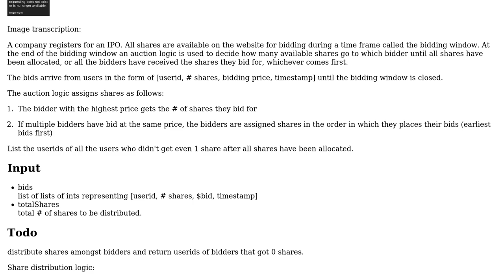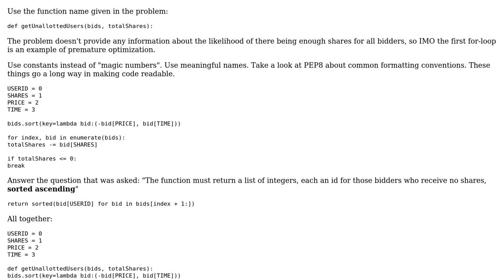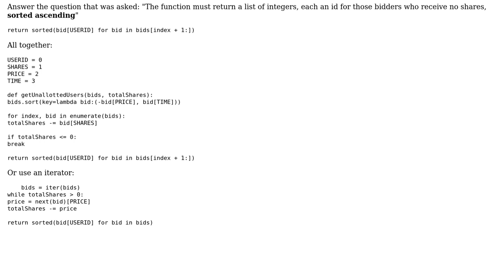Initial public offering auction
With thanks & praise to God, and with thanks to the many people who have made this project possible! You are responsible for your own actions.